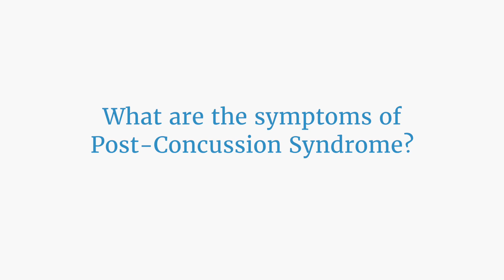What is Post-Concussion Syndrome?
Concussion Legacy Foundation co-founder and medical director Dr. Robert Cantu explains what Post-Concussion Syndrome (PCS) is and the four categories of PCS symptoms.

If you or a loved one are looking for resources and support for concussion, Persistent Post Concussion Symptoms (PPCS), or suspected Chronic Traumatic Encephalopathy (CTE), reach out to the CLF HelpLine for one-on-one assistance

Video Contents:
0:12 - What is Post-Concussion Syndrome?
0:35 - What are the symptoms of Post-Concussion Syndrome?
0:45 - Symptom Category #1: Cognitive
0:55 - Symptom Category #2: Sleep
1:08 - Symptom Category #3: Mood/ Behavioral
1:34 - Symptom Category #4: Physical